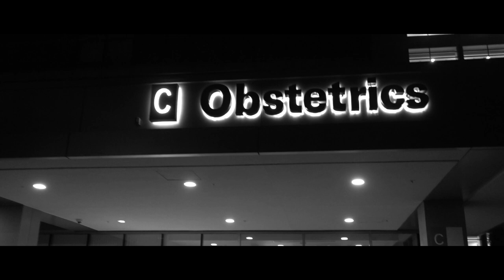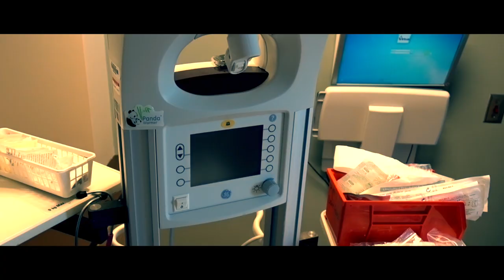Cinematic Labor & Delivery Vlog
TEAM YANCEY VLOG SERIES - SEASON FOUR
New Vlogs EVERY Monday & Thursday At 6PM EST.

Birth Vlog | Labor & Delivery of Olivia:
Keisha goes into labor at 38 weeks after having a great date night with Naas. Happy Birthday, Olivia!

Don't forget to turn our notifications on so you will be the FIRST to know when we post new content!